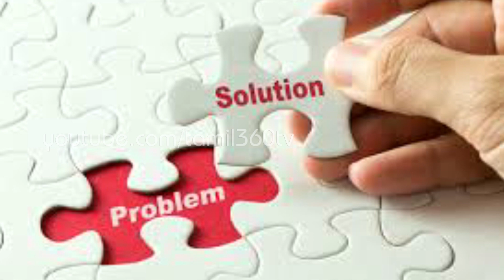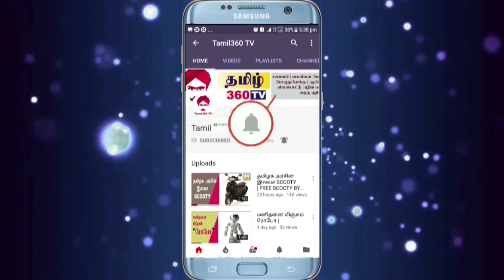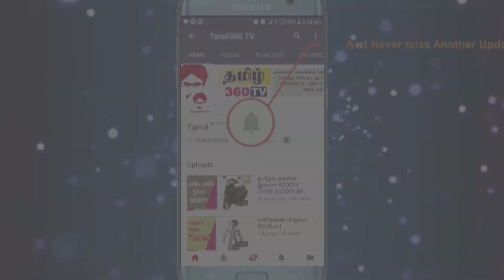Whitehair நரை முடியை போக்கும் நெல்லிக்காய் || Homemade Amla Oil for Grey Hair in Tamil